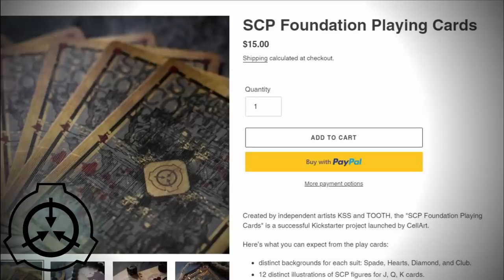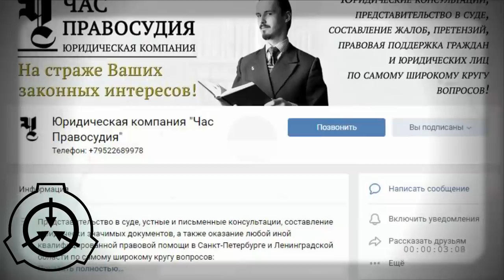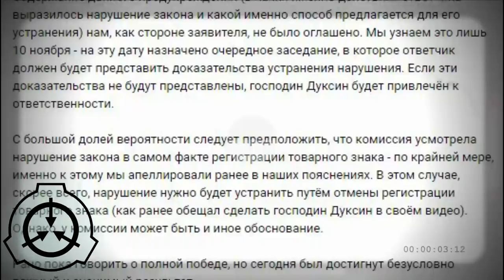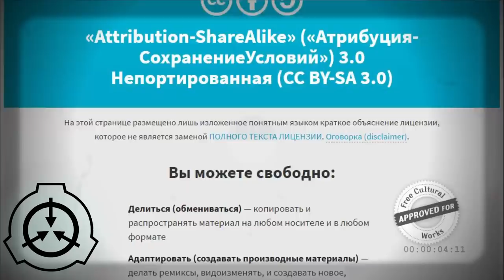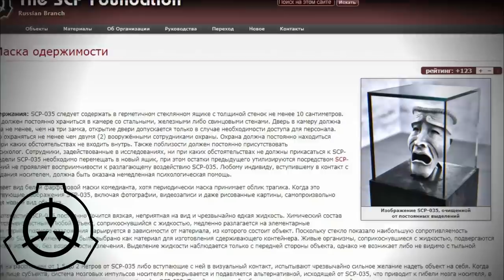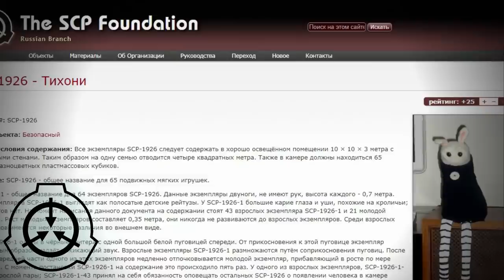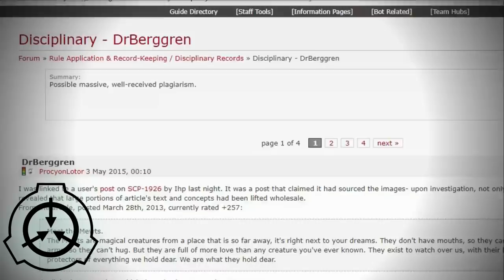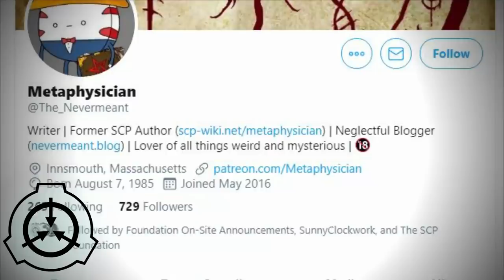Суды над мистером Д, игры, удаленные SCP [Потерянный сигнал 4]